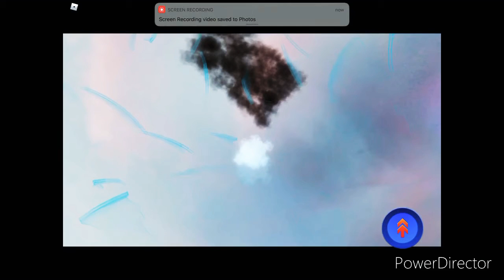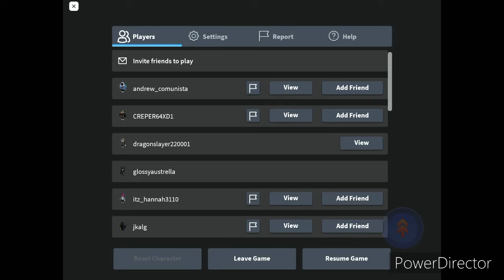I was at the roblox lil nas x event